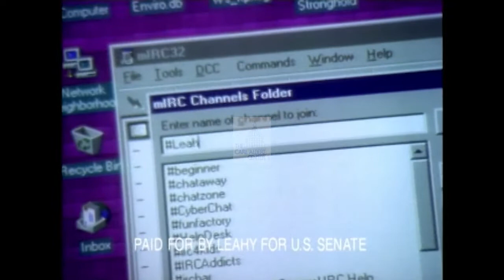Pat Leahy [Democratic] 1998 Campaign Ad titled “Long Distance Line”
The 1998 United States Senate campaign ad for Pat Leahy (Vermont) shows the candidate chatting online with school children so they can ask him questions, show what he has done for business owners.

Creator: Shorr & Associates

Location: United States of America; Vermont

Format: Beta SP (1998), video/mp4 (2021)

Extent: 42 seconds

Subjects: Political Campaigns; Vermont; small business; business

Contact The Carl Albert Congressional Research and Studies Center to purchase a non-watermarked high resolution digital file contact